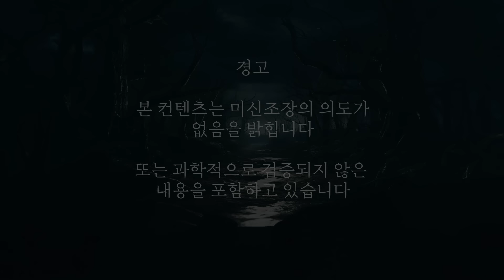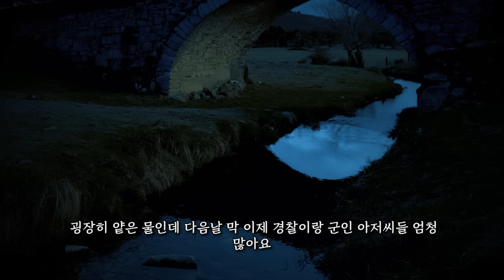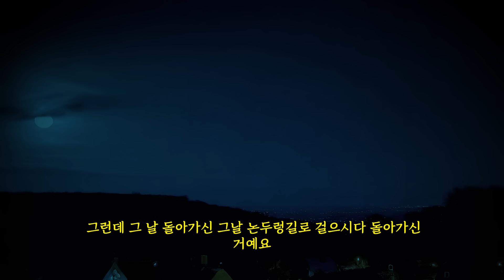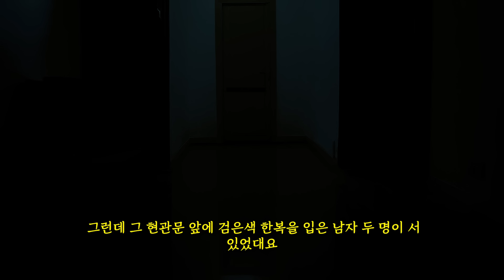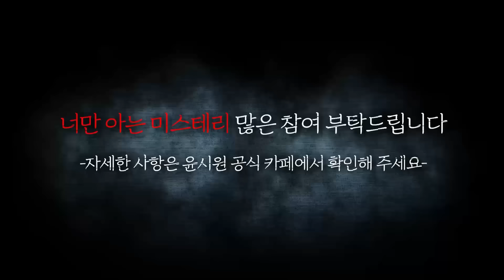[시청자가 직접 들려주는] 목숨도 바꿀 수 있나요? - 너만 아는 미스테리│haunted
00:00 인트로
00:20 공지사항
00:31 윤시원 사연 시작
05:38 순심이님 인터뷰
06:41 순심이님 사연 시작
12:25 사연 끝 인터뷰

🔎당신의 집에 귀신이 산다 사연 제보
[ 이름 , 집안 사진 4장  , 주소 , 연락처 , 가족동의 ]

본격 대한민국 NO.1 공포+코믹 방송 👊👻

🔎인스타그램 팔로우 : nampil007

저희 고스트헌터 멤버는

감사합니다 !!

🔎 카카오톡 채널 👉 "고스트헌터 윤시원"
       Used with permission from sdhizumi